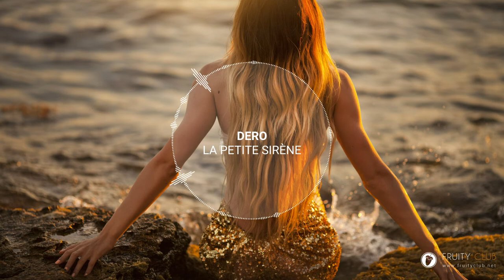[OST] dero - La petite sirène